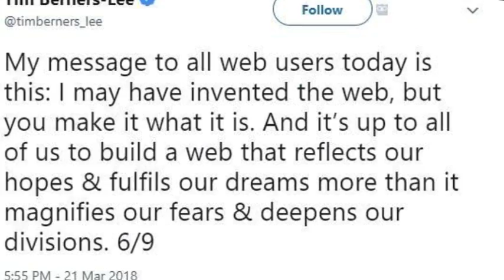Happy St. Isidore's Day!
Tribute to St. Isidore of Seville Patron Saint of the Internet